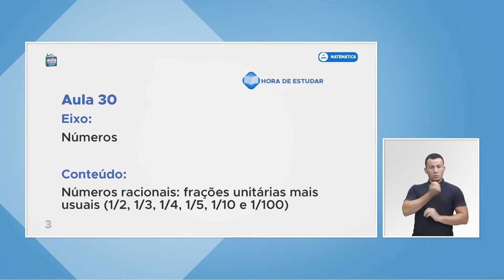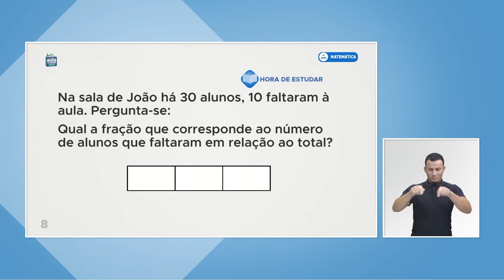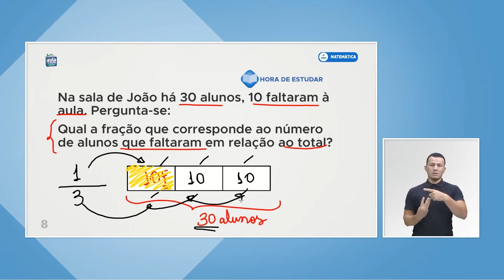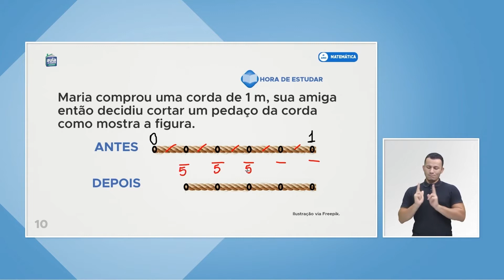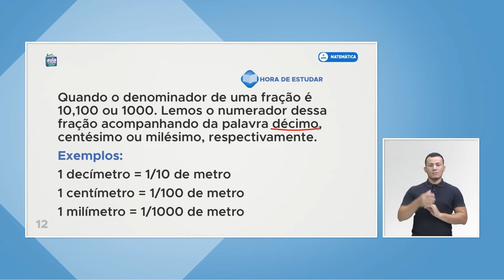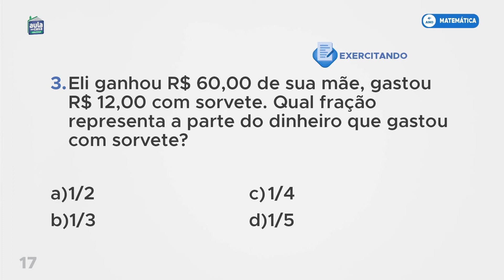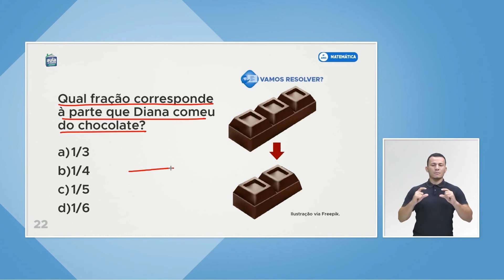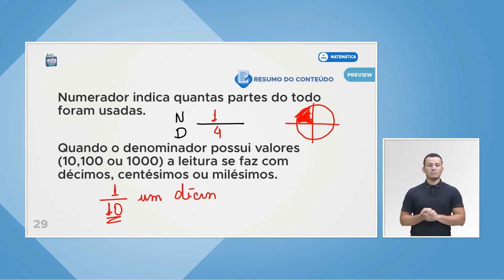4º ano - Matemática - Números racionais frações unitárias mais usuais